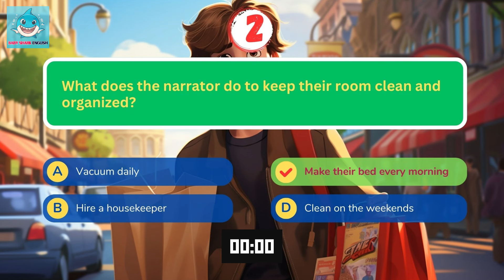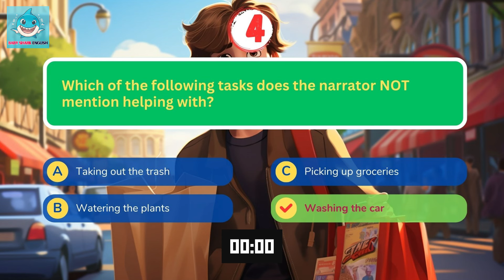Oxford English Listening | A2 | How I help at home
I try to help out a lot at home. My parents work hard every day, so I want to do what I can to make their lives a little easier. There are lots of chores and tasks that I can help with around the house.